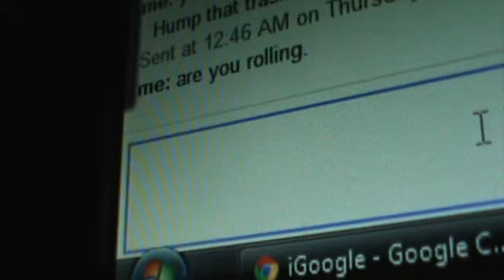BULB (Episode 584)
John and Kurt talk, while John reads the message he typed.